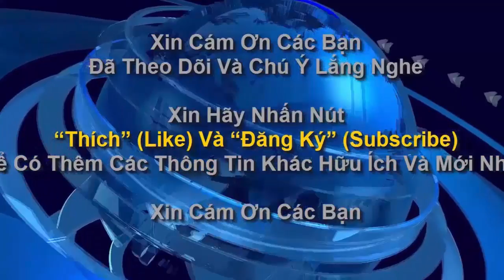Lee Min Ho Park Shin Hye Bae Suzy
Park Shin Hye  treats Kim Min Suk as younger brother :